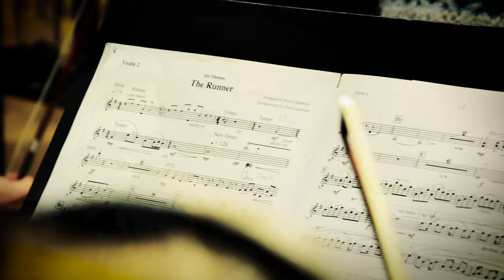The Runner - music video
The Runner was a hit for Ian Thomas and Manfred Mann. This wonderful reinvention of the song appears on Ian's new album "A Life In Song", due for release on June 17.